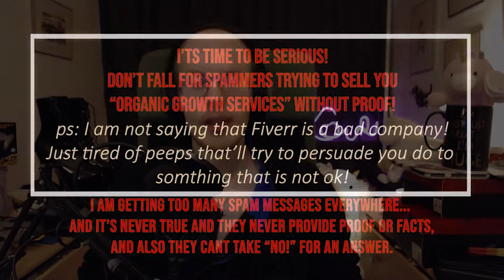Ranting time | Never fall for people that try to sell you fake stuff! | The Fake Growths services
I do not think Fiverr is a bad company!! I don't believe Fiverr has a bad intention. But several people have tried to sell me "organic growths services" and claim to be from Fiverr.( BUT THERE IS NEVER ANY PROOF THAT THEY ARE SPEAKING THE TRUTH!!! ) and when I decline their offers... then they try to make me pay outside of Fiverr "to make it even cheaper" for me... and when I still say "No, thank you!" They get personal and insulting... THIS IS NOT OK!

Blowing off some steam! I don't care where you're from or how you are! a "NO!" is always a NO!
And don't try to persuade me into doing something that even after I have explained that "No thank you, I am good!"

THEN STOP TRYING TO SELL FAKE SHIT TO ME OK?! THANK YOU!

Are you doing youtube or planning to start a channel?